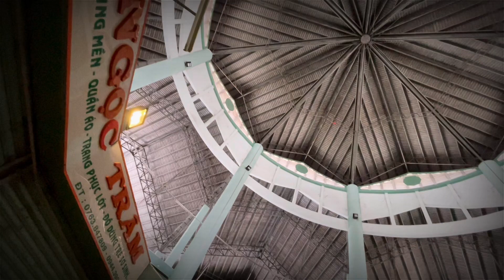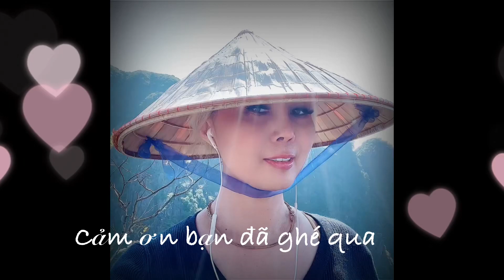"Một cõi đi về" cover, Helena Hang Le